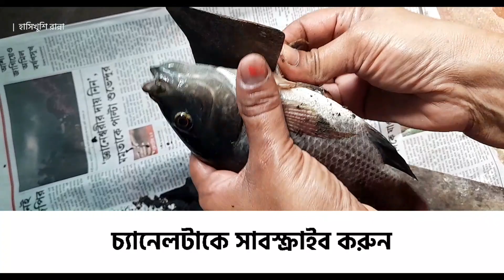তেলাপিয়া মাছের ঝাল কম তেল মশলা দিয়েও এইভাবে বানালে স্বাদ হবে দুর্দান্ত | Talapia machher tel jhal